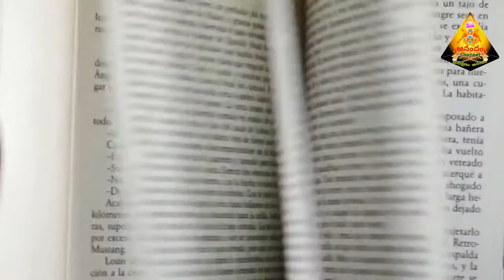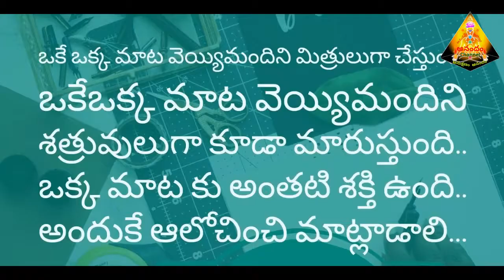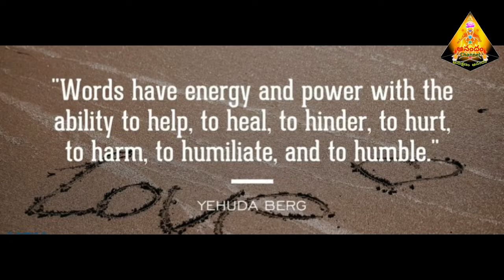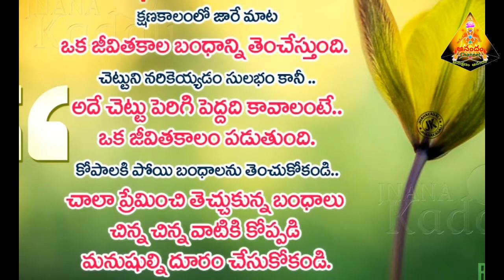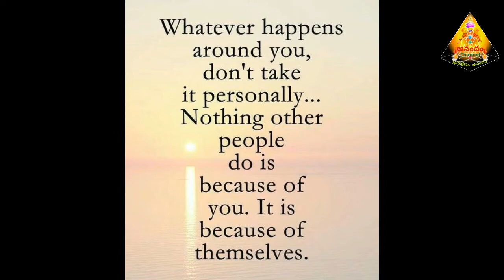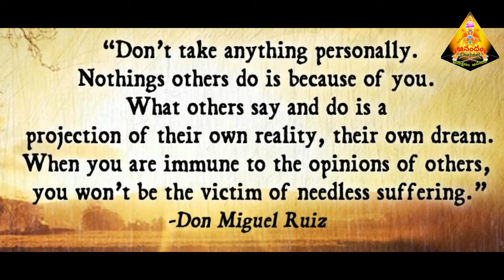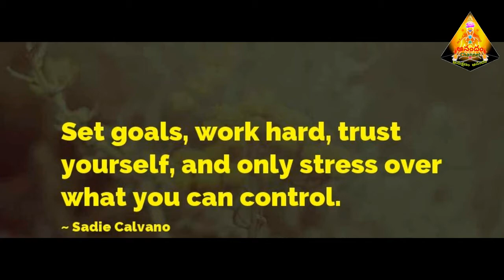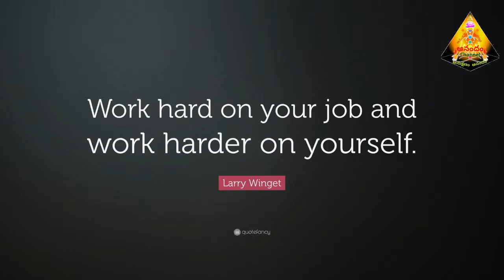4 ఒప్పందాలను పాటించండి ,నవ్వుతూ , హాయీగా జీవించండి.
If you follow this 4 Agreements ,Your life will be happy and best life.
So,Follow this Instructions and be Happy in your life.